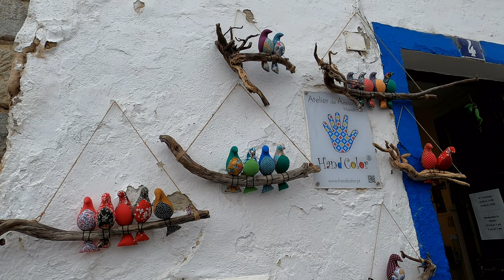Festival Islâmico | Mértola, 2023 | 4K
12º Festival Islâmico em Mértola

Filmado no dia 20 de Maio, 2023.

O Festival Islâmico de Mértola é um evento cultural anual realizado na encantadora cidade de Mértola, em Portugal. O festival celebra a rica herança islâmica da região e oferece uma oportunidade única para os visitantes explorarem e vivenciarem a cultura islâmica. Durante o festival, as ruas de Mértola ganham vida com apresentações de música, dança, teatro e exposições artísticas que refletem a influência islâmica na história local. Os visitantes também podem saborear uma variedade de pratos tradicionais da culinária árabe e participar de workshops e palestras informativas sobre a cultura e tradições islâmicas. O Festival Islâmico de Mértola é uma experiência envolvente e educativa que proporciona uma imersão fascinante na herança islâmica de Portugal.
The Islamic Festival of Mértola is an annual cultural event held in the charming city of Mértola, Portugal. The festival celebrates the rich Islamic heritage of the region and offers a unique opportunity for visitors to explore and experience Islamic culture. During the festival, the streets of Mértola come to life with music, dance, theater performances, and art exhibitions that reflect the Islamic influence on the local history. Visitors can also savor a variety of traditional Arab cuisine dishes and take part in informative workshops and lectures about Islamic culture and traditions. The Islamic Festival of Mértola is an engaging and educational experience that provides a fascinating immersion into Portugal's Islamic heritage.